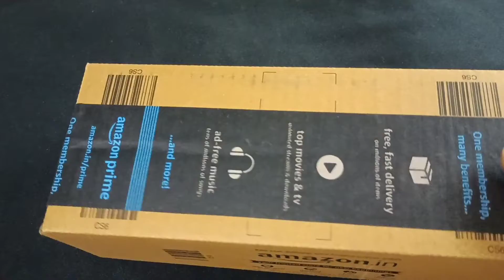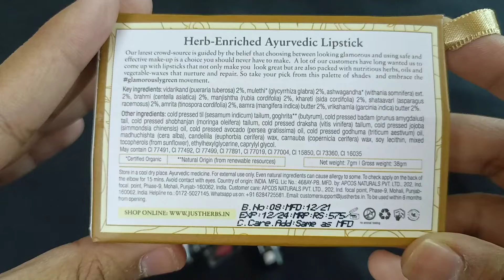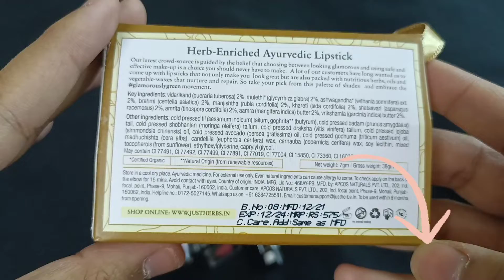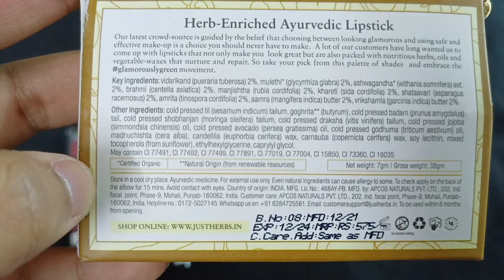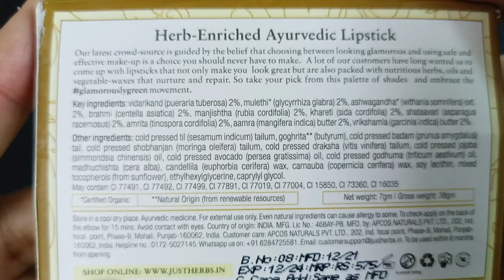Mini lipstick Trial Kit | Non Promotional | Unboxing & Review | Martina Sarkar | Daily Dealings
Hello Viewers, thanks for watching this non sponsered video on Just herbs Micro Mini Trial Kit review, hope you guys like this♥️ & below I put the order link & instagram of link.

Just Herbs Micro Mini Trial Kit